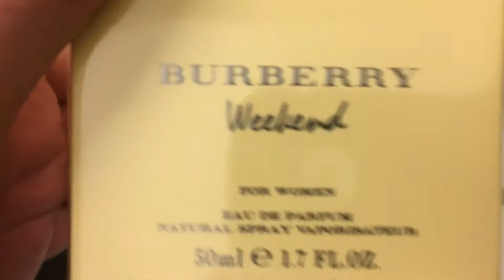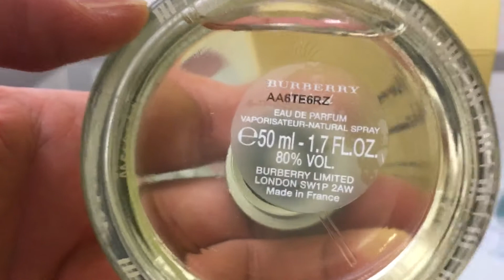Best women perfume BURBERRY WEEKEND, 50 ml